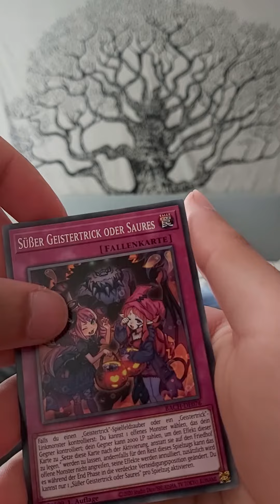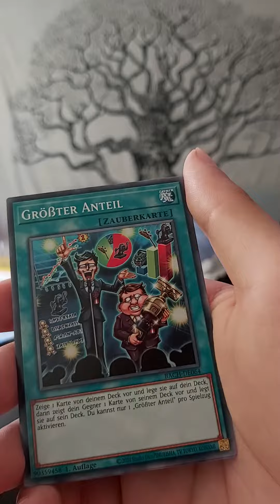Mini-Opening/ Battles of Chaos!